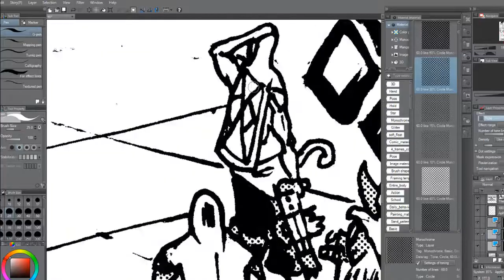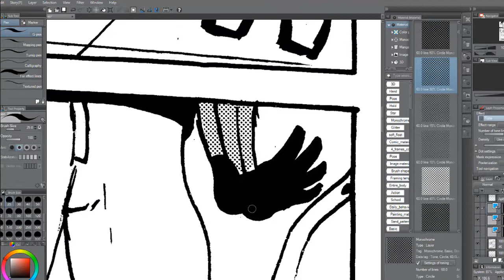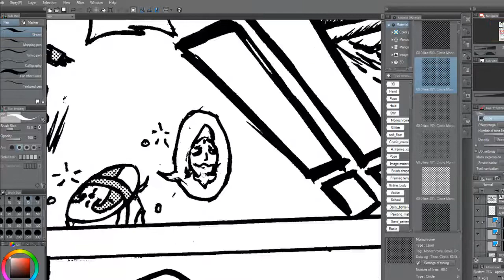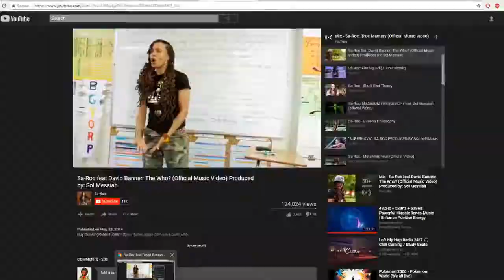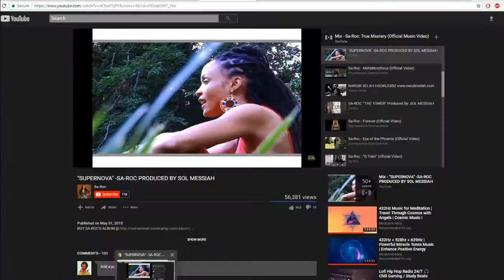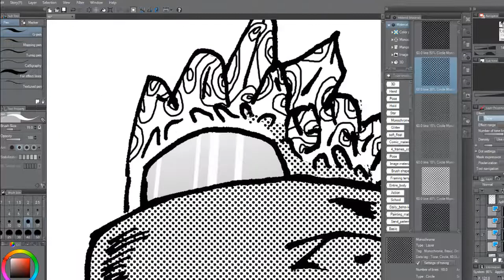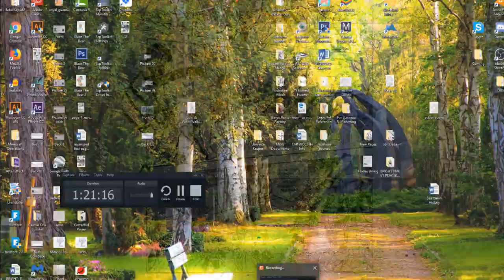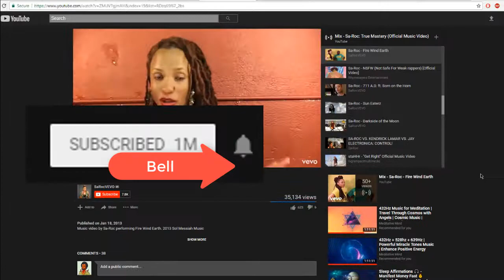Art Improvement Is Like A Video Game MMO || ( WARNING: LIFE CHANGING ADVICE)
Mabinogi, Marcus Fenelon, Ogono Art Family, OSCA, Mmo